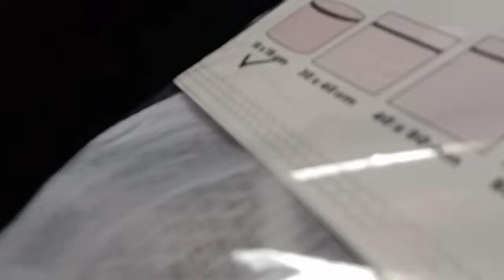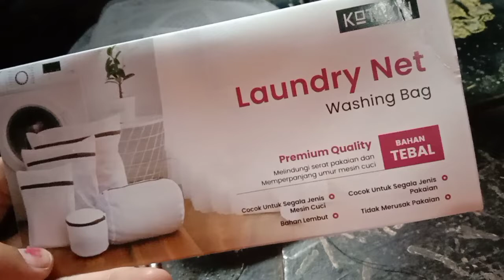Unboxing Washing Bag